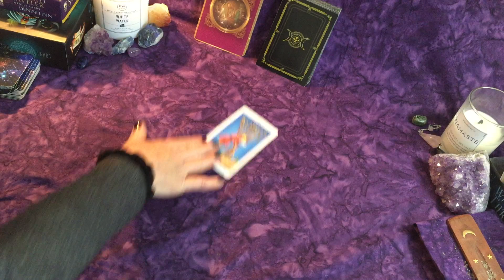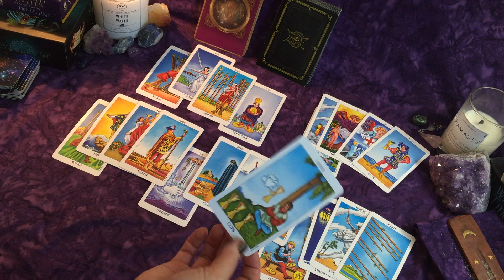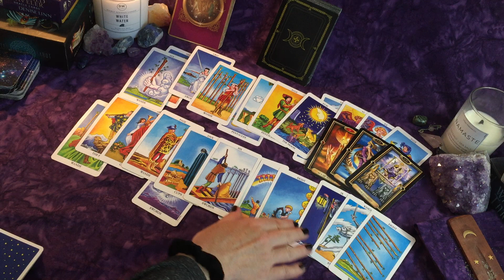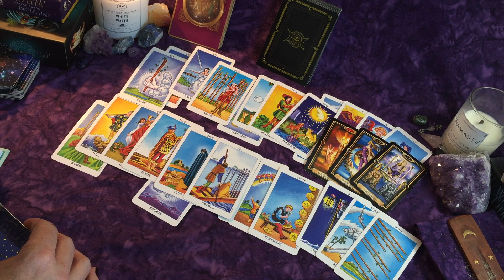Libra ~ Turning the Tables Brings Them Back to You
I'm sending love and blessings your way!

Deck Used:
Radiant Rider-Waite Tarot